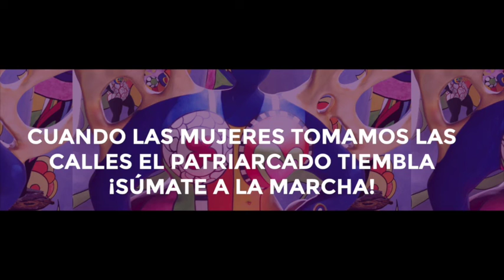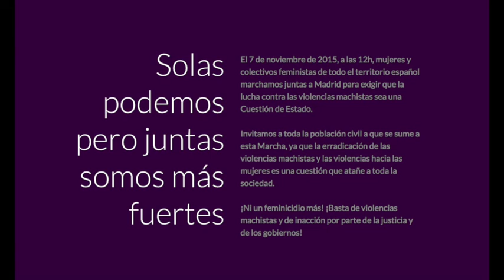(36)MANIFIESTO DEL 7N, Madrid 7 de Noviembre 2015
MANIFIESTO
El  movimiento  feminista  DENUNCIA que las  violencias machistas  suponen  la manifestación más violenta de LA DESIGUALDAD DE GENERO Y SUPONEN la más grave  violación  de  los  DERECHOS  HUMANOS  DE  LAS  MUJERES  que  padece nuestra sociedad.
Desde  el  año  1995,1378  mujeres han  sido  asesinadas  por  el terrorismo machista.  En  lo  que  llevamos  de  año  se  han  contabilizado70  feminicidios  y  otros asesinatos de  mujeres  cometidos  por  hombres: solo  enel  verano  de2015han  sido asesinadas 37 mujeres y 8 menores a manos de susparejas,
padres o parejas de sus madres. Mujeres y menores sufren violencia patriarcal en múltiples formas.
Y esto sólo es la punta del iceberg.